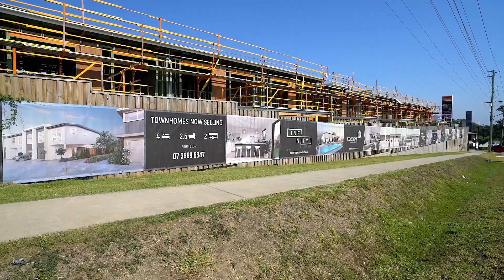Infinity Heathwood December Construction Update 2020